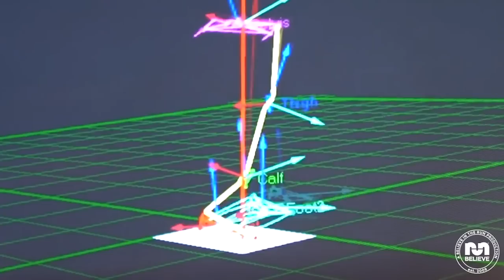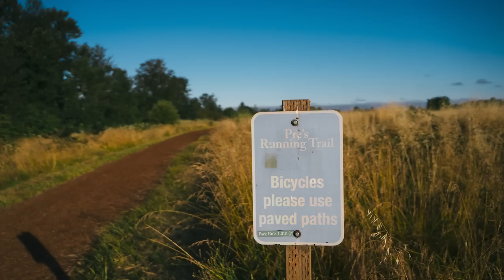End of Year Wrap-Up! | The Drop E122 Intro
It was a wild year for sure and we're stoked that we were able to provide some solid content and reviews and hopefully some mindless entertainment for y'all. Thanks for following along, can't wait to see what 2023 brings!